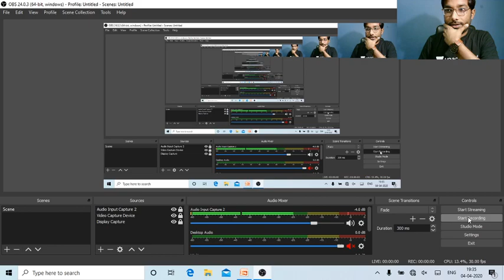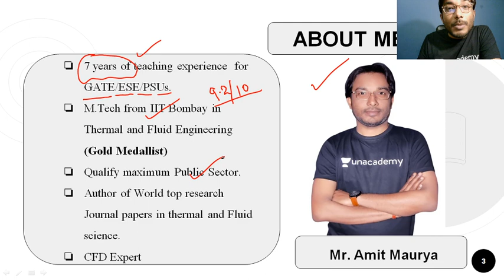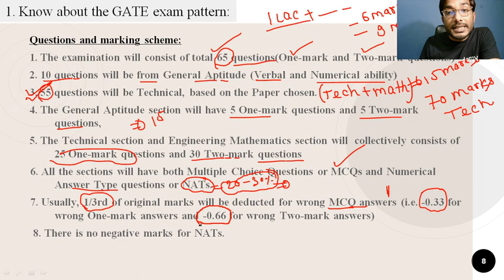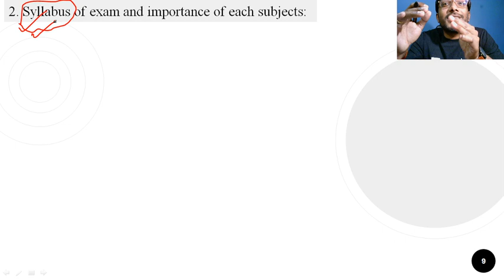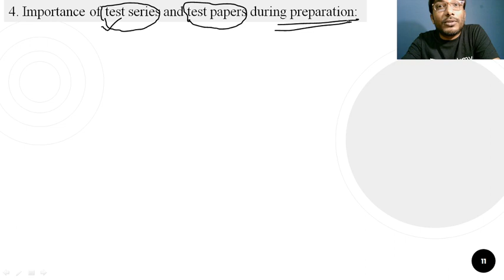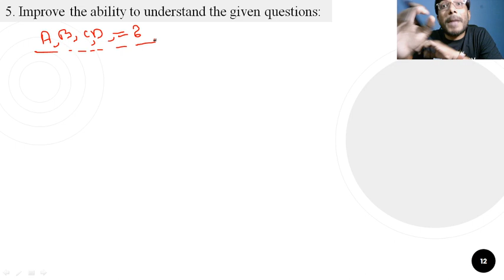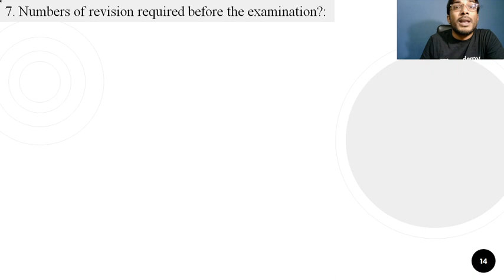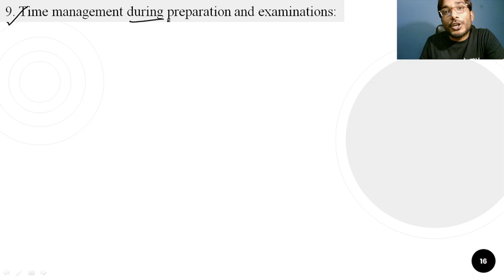Tips to Secure Single Digit Rank in GATE | GATE 2021 Preparation | GATE/ESE 2021 Exam | Amit Maurya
Best Books For Mechanical Engineering Students are discussed in this session. Also, Amit Maurya shared his own experience to crack the different competitive exams as well as GATE 2021 and ESE 2021 exam. The main focus is on gate 2021, gate 2021 preparation strategy, gate 2021 mechanical engineering, and gate 2021 syllabus for mechanical engineering.

Amit Maurya and more top educators are teaching live on Unacademy.

Unacademy Subscription Benefits:
1. Learn from your favourite teacher
2. Dedicated DOUBT sessions
3. One Subscription, Unlimited Access
4. Real time interaction with Teachers
5. You can ask doubts in a live class
6. Limited students
7. Download the videos & watch offline